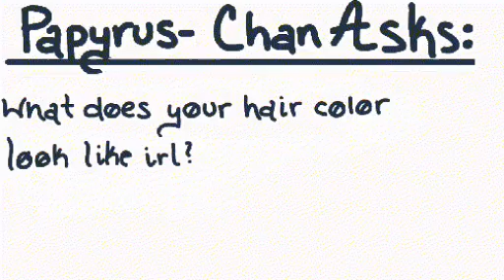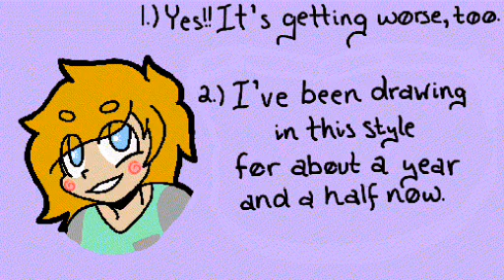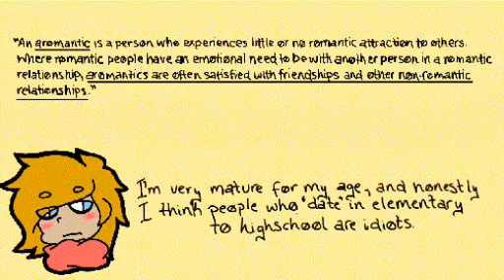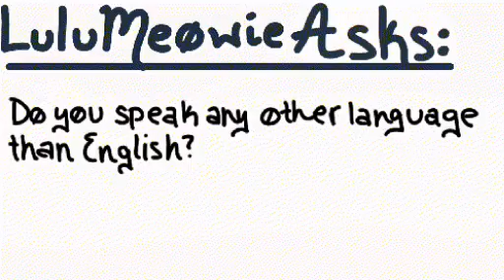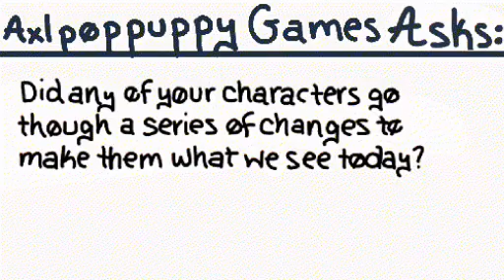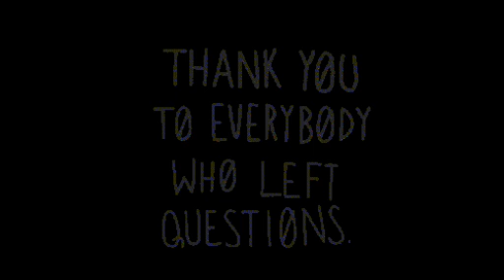Q&A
IF YOU SEE ANY OF MY ART THAT BELONGS TO ME ON SOMEBODY ELSE'S CHANNEL PLEASE REPORT THEM TO ME!!

I'm very sorry if you can't read it, I had to GIF it because it could make it into an MP4 with over 300 frames.  I hope you understand.  Anyways, I hope you enjoyed learning this information about me (I guess), if you want you can ask a question about a response I gave.

I might get a computer for Christmas, so you won't have to watch these low quality GIF videos anymore.  Yeah... eh.  I'm so boring.  Laterz

SONG:
Desire Album Teaser (Out 04/09/13 on Purr Tapes and Keats//Collective) - Spazzkid

The song does not belong to me but the animation and characters do. (c)